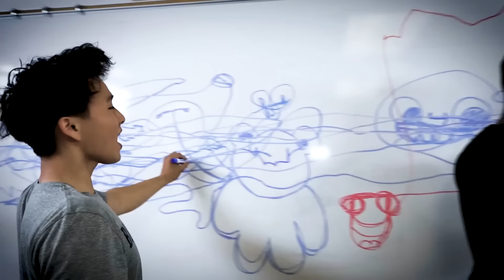Best Sand Art Wins $10,000!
We made giant sand art! Watch until the end to see who wins!

Sign up for BAANA updates - abaanaclub.com

Follow these!